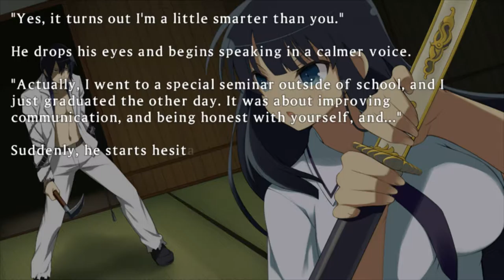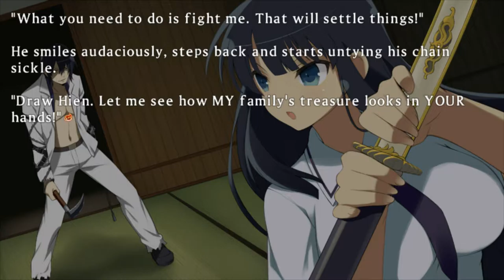Family Business | Senran Kagura Shinovi Versus #2